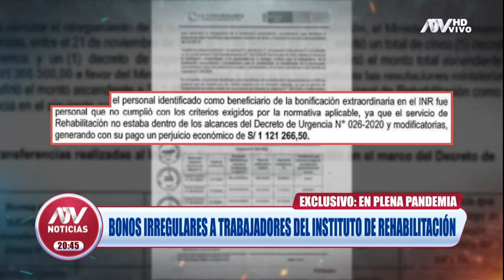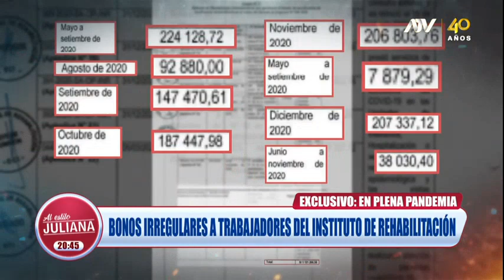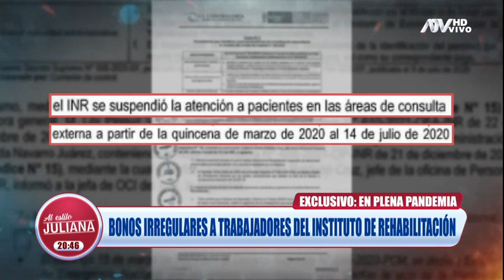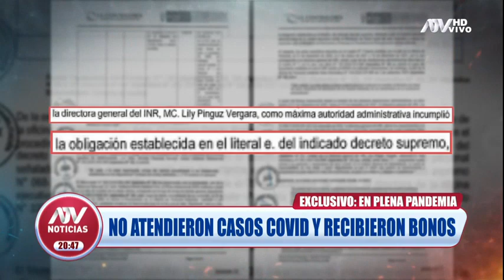¡Exclusivo! Trabajadores del INR recibieron bonos irregulares en plena pandemia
Contraloría revela que más de un millón de soles fueron entregados a profesionales que no combatieron la enfermedad